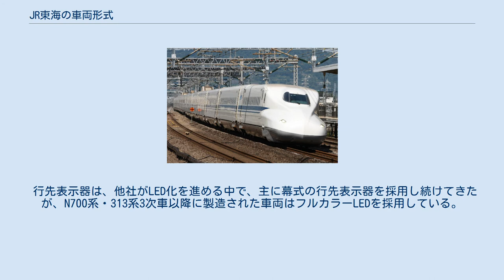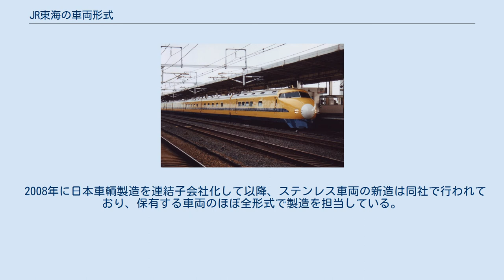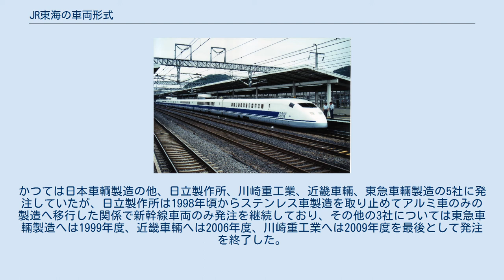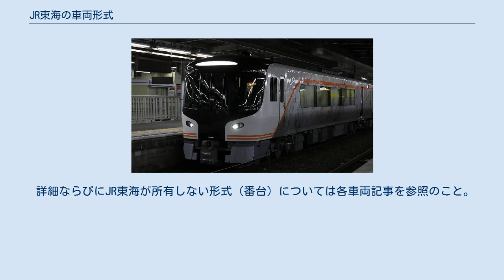JR東海の車両形式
東海旅客鉄道(JR東海) 」 JR東海の車両形式 JR東海の車両形式（ジェイアールとうかいのしゃりょうけいしき）は東海旅客鉄道（JR東海）に在籍する、あるいは在籍した鉄道車両の一覧である。
 JR旅客会社6社のうち「国鉄型車両」の淘汰がもっとも進んでおり、2015年度以降在籍する鉄道車両は1986年製造の211系電車0番台（8両）を除いて、JR東海発足後に製造された車両となっている。
電車については全車両が軽量車体・回生ブレーキ・抑速ブレーキを採用しており、JR旅客鉄道会社6社では初めて保有電車の100%省エネルギー化を達成した。
 また、事業用車両を含めた動力分散化を進めた結果、JR旅客会社6社の中で唯一、機関車・客車・貨車を保有していない。
エリア内を日本貨物鉄道（JR貨物）の貨物列車が走行するため、管内で機関車牽引列車が全くなくなったわけではないが、機関車牽引の旅客列車は他社からの乗り入れも含めて運行されていない。
 車両の標準化・共通化にも積極的であり、新幹線車両はN700系にほぼ統一され、在来線車両（普通・快速用）は車体構造を共通化したオールステンレス車両の313系電車・キハ25形気動車の増備を進めている。
車体塗色も車種の違いを問わずほぼ共通化されており、新幹線車両は国鉄時代を踏まえた「白地の車体+窓下に青帯」、在来線車両も311系電車以降のステンレス車は「無塗装+オレンジ色の帯」で共通化されている。
なお、在来線車両のうち、民営化初期には「湘南色」と呼ばれるオレンジ色と緑色の帯の車両が製造されていた。
 前述の理由からジョイフルトレインや観光列車と呼ばれる特殊車両の保有には消極的であり、2013年の「トレイン117」の廃車および翌2014年の371系の廃車を最後にこうした車両は姿を消している。
旅客鉄道6社の中ではJR四国とともに、動態保存用の蒸気機関車も所有実績がない。
 JR他社では会社発足以降登場した新型電車のほとんどは電子音の警笛が搭載されているが、JR東海の在来線では社内規定の関係上、JR西日本と共同開発した285系電車を除いて空気笛の警笛のみを使用している。
また、JR7社で唯一、全ての新造車両で車両番号に国鉄車両と同じフォントを使用している。
 行先表示器は、他社がLED化を進める中で、主に幕式の行先表示器を採用し続けてきたが、N700系・313系3次車以降に製造された車両はフルカラーLEDを採用している。
車内案内表示器も、他社が液晶ディスプレイへの移行を進める中で、N700Sの登場までは長らくLED表示器を採用し続けてきた。
 2008年に日本車輌製造を連結子会社化して以降、ステンレス車両の新造は同社で行われており、保有する車両のほぼ全形式で製造を担当している。
かつては日本車輌製造の他、日立製作所、川崎重工業、近畿車輛、東急車輛製造の5社に発注していたが、日立製作所は1998年頃からステンレス車製造を取り止めてアルミ車のみの製造へ移行した関係で新幹線車両のみ発注を継続しており、その他の3社については東急車輛製造へは1999年度、近畿車輛へは2006年度、川崎重工業へは2009年度を最後として発注を終了した。
なお、超電導リニア車両（L0系）は日本車輌製造と三菱重工業で製造していたが、2017年度に三菱重工業が超電導リニア車両の製造から撤退したため、2018年度以降は日本車輌製造と日立製作所での製造に変更された。
 東海道新幹線の全区間を保有していることもあり、同線で使用されたことのある車種のうちJR西日本が単独で発注した500系を除くすべての形式を保有したことがある。
 詳細ならびにJR東海が所有しない形式（番台）については各車両記事を参照のこと。
 民営化後の新形式については、国鉄時代と一線を画する独自の2桁の形式数字をとる。
 HC85系確認試験車 定期列車用の車両は国鉄から1両も承継されておらず、いずれも臨時列車・イベント用であった。